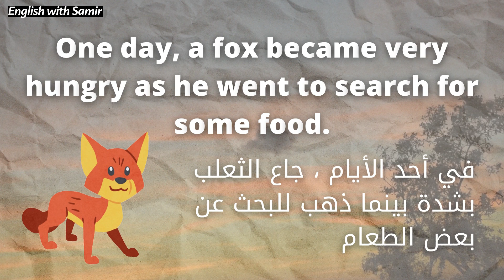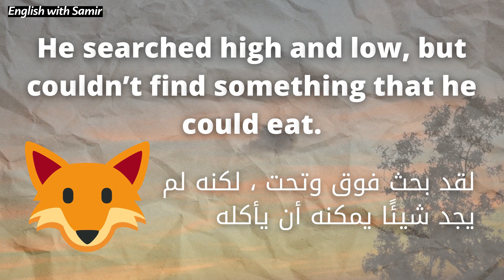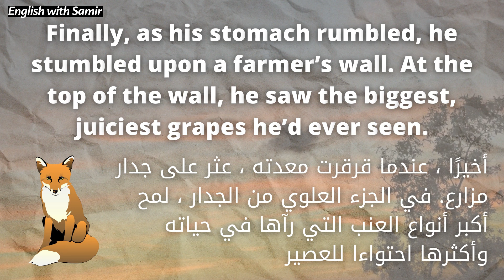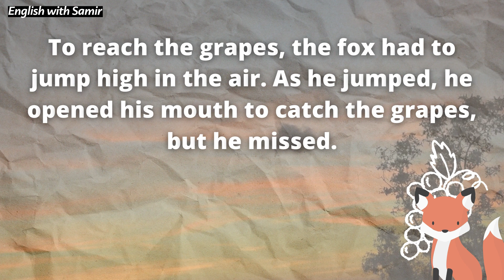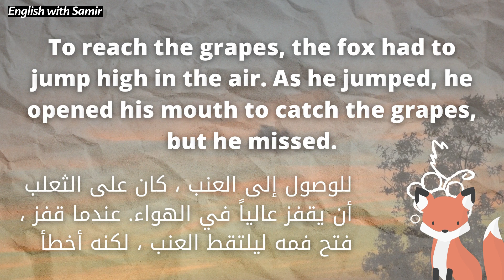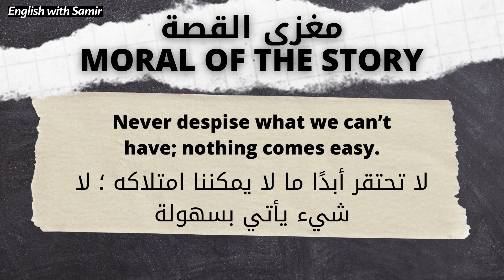قصة مترجمة للمبتدئين لتعلم اللغة الإنجليزية - أسهل طريقة لتعلم القراءة والنطق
تعلم اللغة الانجليزية من القصص، قصص مترجمة من العربية للإنجليزية، أسهل طريقة لتعلم النطق والقراءة
تعلم اللغة الإنجليزية مع سمير English With Samir
English stories, Learn English through stories.
تعلم اللغة الإنجليزية من البداية إلى الاحتراف، تعلم قواعد اللغة الإنجليزية مع سمير، محادثات، قواعد، قصص، طرق لتعلم اللغة الإنجليزية، دروس وكورسات لتعلم الانجليزية لجميع المستويات

Learn English with Samir, Learn how to speak, how to write, and how to read. Learn how to write, methods, ways, tips, and tricks to learn the English language.
Learn English with Samir, English States.
Earn a new language, English is the key to get money and run your business.
Before you think about money think about English.

🎬 قوائم تهمك